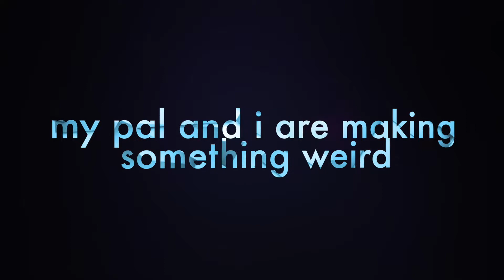ftr_cast annoucement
Tune in every Monday to hear your favorite guys talk about movies.

Connect with the dudes online.